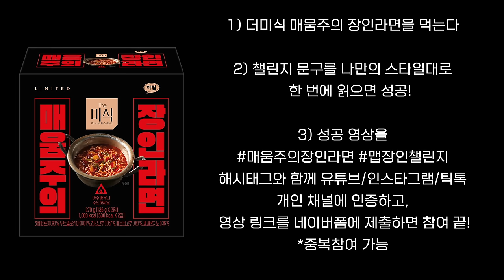한국에서 제일 매운 라면 먹었습니다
📢우리나라에서 맵다는 음식 다 도전해본
챌린지 장인 🔥말왕🔥도 도전한 매움주의 장인라면!
지금 [맵장인 챌린지] 참여하고 상남자 인증하자💪